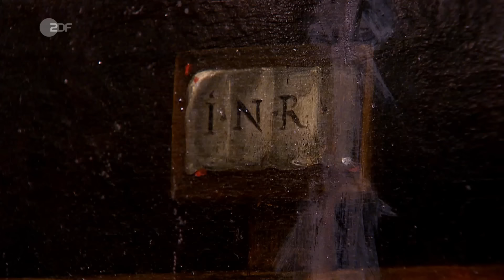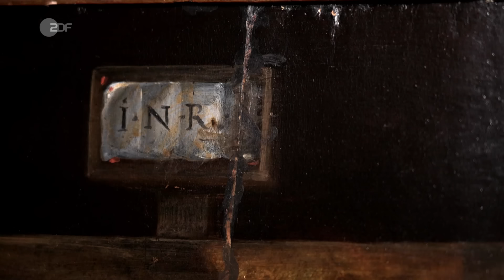Göttliche Fügung: Julians Gemälde von Jesus findet in Restaurator seinen Erlöser | Bares für Rares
Kruzifix! Julians Gemälde wurde schlecht restauriert. Seine letzte Hoffnung: Restaurator Bernd Retterath.

Sakrale Darstellungen gibt es viele. Für Händler Julian sticht dieses Gemälde aber heraus, denn das Bild ist als Tafelgemälde auf einer Holztafel entstanden. Was wiederum Fluch und Segen zugleich ist: Die Holztafel hatte einen Riss. Der wurde zwar bei einer Restaurierung geschlossen, aber nach wie vor sind Klebereste auf der Vorderseite des Bilds zu sehen. Auch der Rahmen ist stark beschädigt. Für Restaurator Bernd Retterath gibt es viel zu tun. Der Rahmen muss sorgfältig ausgebessert und die schlechte Retusche entfernt werden, damit die originale Malerei wieder zum Vorschein kommt.

00:00 Restaurierung: What the hell!?
01:30 Julian hat freie Bahn
02:18 Die Retusche muss weg!
04:27 Erlösende Arbeitsschritte
06:25 Julian in heaven